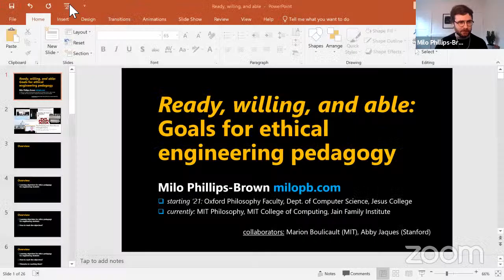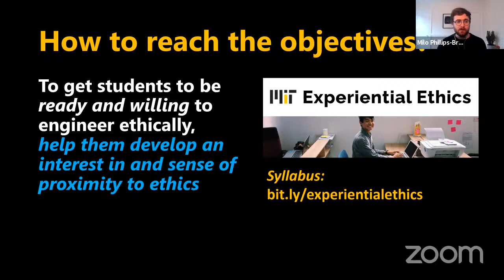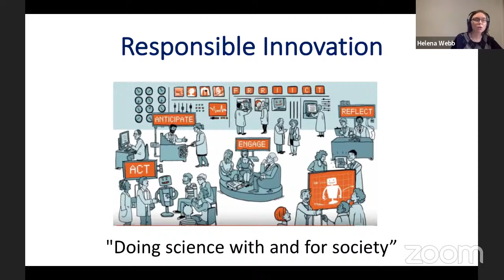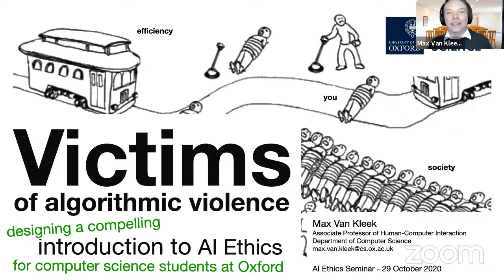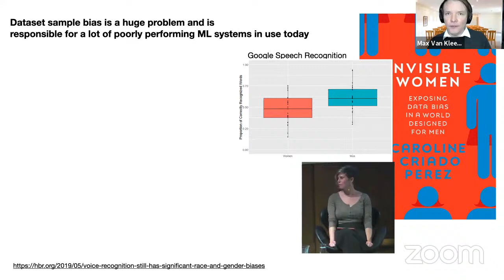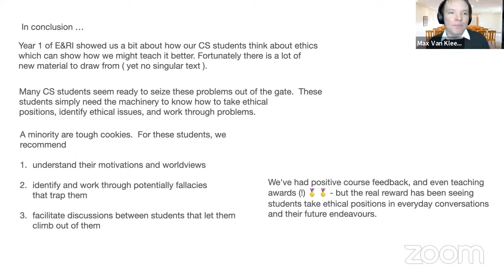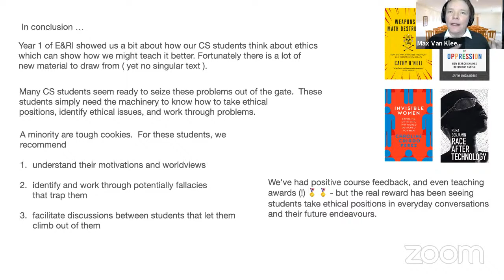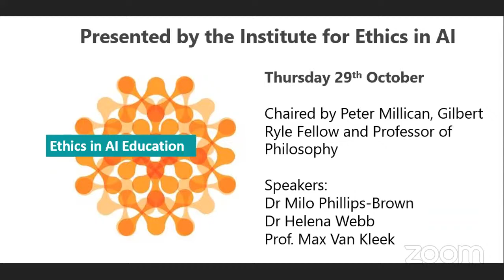Ethics in AI Seminar - presented by the Institute of Ethics in AI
Ethics in AI Seminar - presented by the Institute for Ethics in AI
AI and Education

This event is also part of the Humanities Cultural Programme, one of the founding stones for the future Stephen A. Schwarzman Centre for the Humanities.

This seminar on AI and education will tackle three questions that arise when we aim to teach computer science students about the ethical and social responsibility dimensions of AI engineering: (1) What are our learning objectives? (2) What are suitable means to meeting those objectives? (3) What are the obstacles? Helena Webb, Max Van Kleek, and Milo Phillips-Brown will frame these questions and share what they've found from their own work in this area. They are also keen to learn from the experience of others, and this seminar provides an opportunity for the panellists and audience to brainstorm together about these issues.

Speakers:
Milo Phillips-Brown, Associate Professor of Philosophy in the Faculty of Philosophy and Department of Computer Science, and a Tutorial Fellow at Jesus College (from 2021)

Max Van Kleek, Associate Professor of Human-Computer Interaction with the Department of Computer Science, University of Oxford

Helena Webb, Senior Researcher in the Department of Computer Science